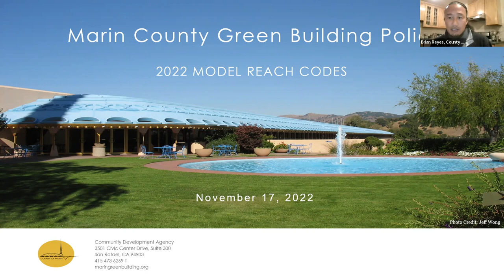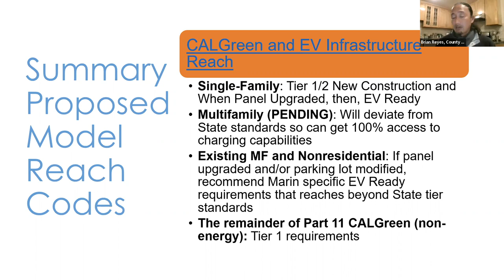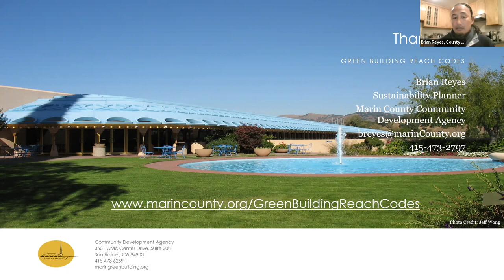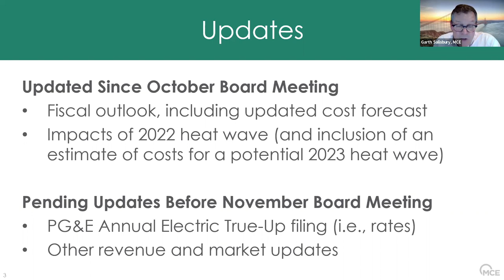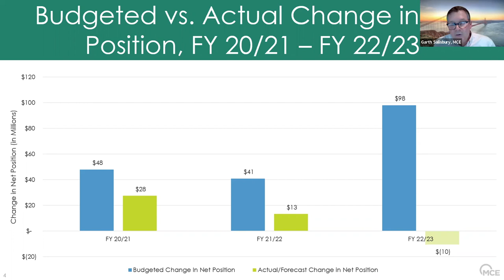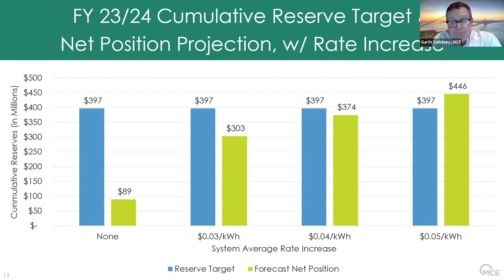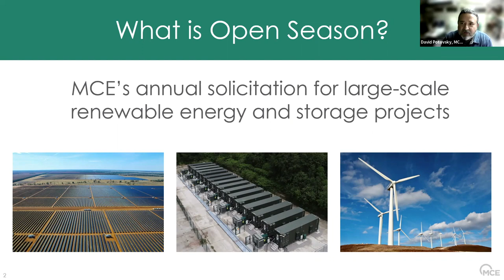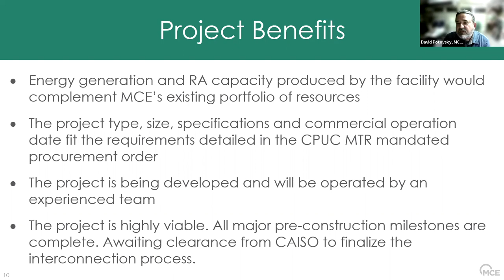MCE Board Meeting November 17, 2022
Meeting of the MCE Board on Thursday, November 17, 2022.